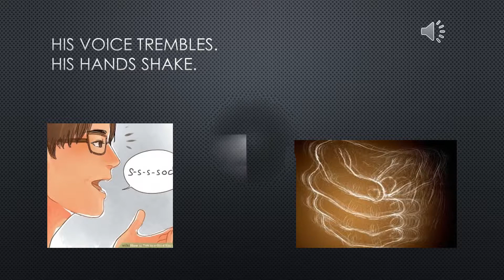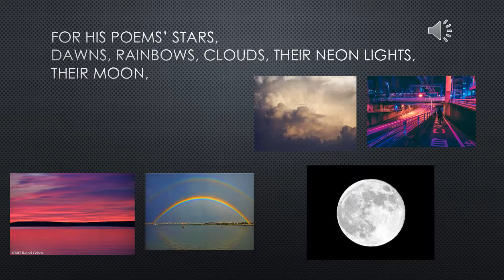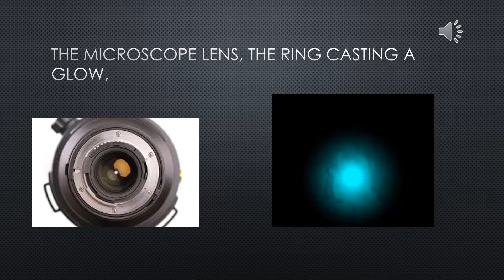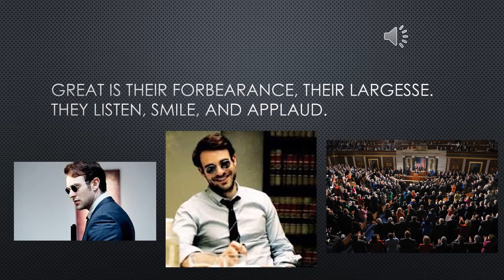The Courtesy of the Blind